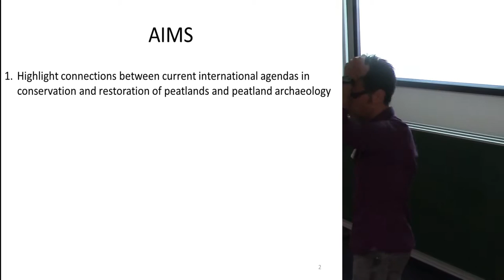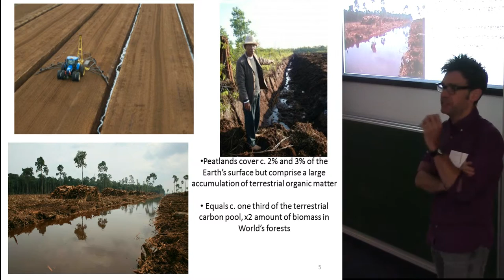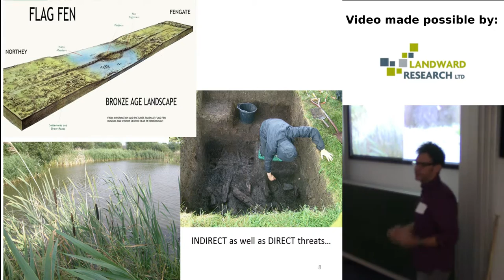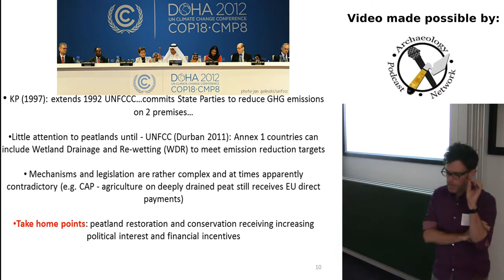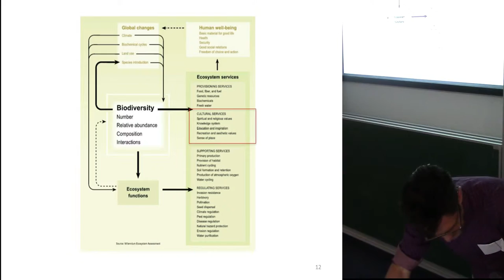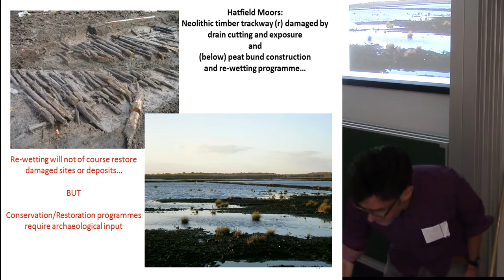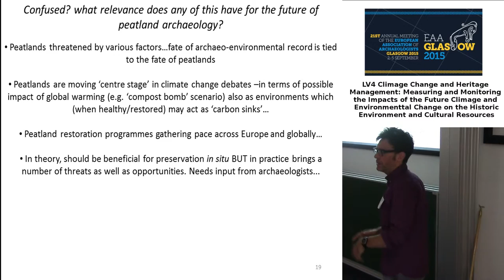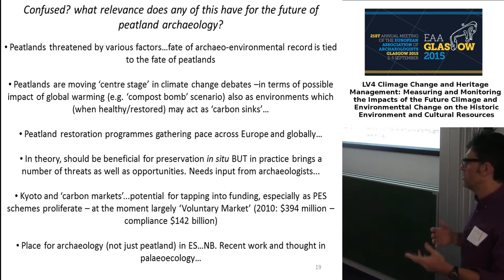Preserving and Protecting the Peatland Record post-Kyoto Protocol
Benjamin Gearey
UCC
European peatlands are well known for remarkable archaeological discoveries and for the preservation of records of environmental change in the form of proxies such as pollen. However, these environments face a number of threats, ranging from anthropogenic activities including drainage, agriculture and peat extraction, to the impact of climate change. The possible response of peatland ecosystems to future climate change scenarios is also an area of some debate and discussion. Recent years have also seen the emergence of the ecosystem services framework which seeks to identify and value the 'services' provided by healthy, functioning ecosystems, which for peatlands include carbon storage and hence the potential to mitigate
the effects of climate change. This framework looks set to be adopted by many institutions and governments. Associated with this is the increasing move towards peatland restoration and conservation, which is being driven in part at least by the Kyoto Protocol which includes wetland restoration as contribution towards the carbon targets set for signatory parties. This complex of political and environmental factors presents a range of threats as well as opportunities for peatland archaeology, which do not as yet appear to have been widely identified or recognised.This paper will review this situation and suggest the necessity of concerted debate and engagement to ensure that the ecosystem services represented by the archaeological record and the particular requirements for the protection of the resource are included in future policy developments.